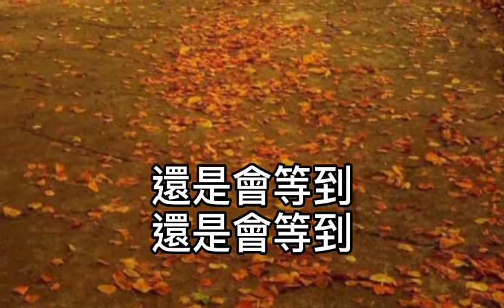張學友 - 總有一天等到你（粵語） 等又再等！為你等又再等！始終等你不到！想了再想！為你想了再想！多麼想你知道！人墮進夜雨霧！只想與你傾吐！我卻找了再找！你叫我找了再找！總也難找到！來讓我宣告！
總有一天等到你（粵語）

作詞：潘源良
作曲：Takao Kisugi/
Etsuko Kisugi

等又再等　為你等又再等
始終等你不到

想了再想　為你想了再想
多麼想你知道

人墮進夜雨霧
只想與你傾吐

我卻找了再找
你叫我找了再找
總也難找到

來讓我宣告
痴心熱烈程度

快快前來愛我吧
不要只顧說預告

其實你知道
一起就是最好

偏偏喜歡我在等得
這麼苦腦

令你哭又再哭
為你哭又再哭
當初只有苦惱

終有一天　自信總有一天
相親相愛終老

行盡無限錯路
始終也找得到

我的心　你的心
以兩顆心過一生
未來同擁抱

來讓我宣告
痴心熱烈程度

快快前來愛我吧
不要只顧說預告

其實你知道 一起就是最好
這麼苦腦

心有如孤島　四面是濃霧
你若是明白 可否快快步到

等你來宣佈　以後亦同步
愛情原是這樣的美好

若是你知道 一起就是最好
始終一天我定必等到

悠悠長早晚畫夜朝與暮
仍然痴痴的繼續等
總會可等到

長夜晨早
還是會等到　等到

還是會等到
還是會等到